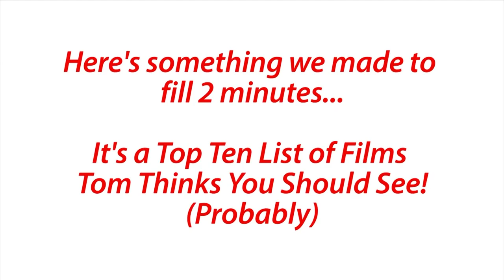Tom's Top 10 Films